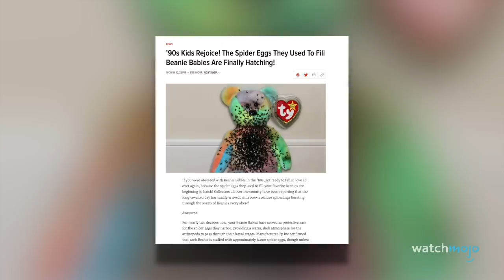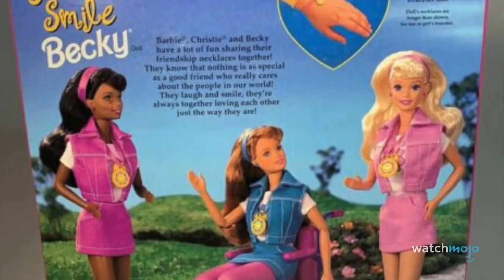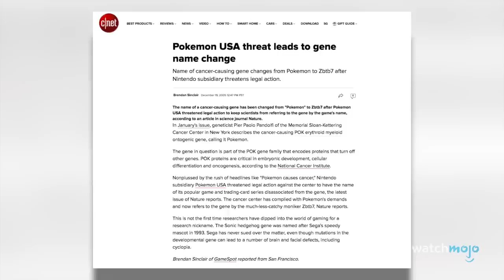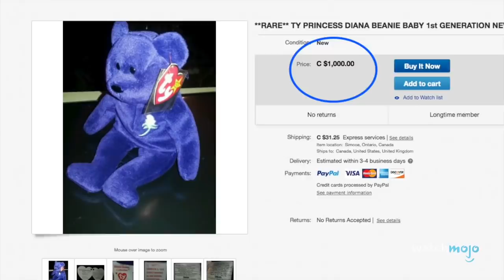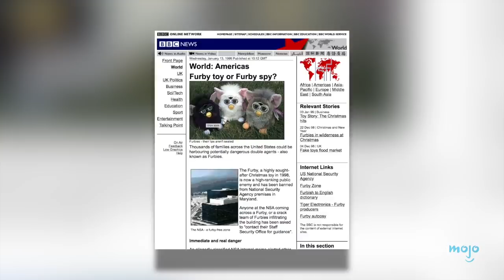Top 10 összeesküvés-elmélet gyerekjátékokról (Szabó Kitti narrálásával)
Ezen a listán a legfurcsább vagy hirhedtebb történeteket, elméleteket és városi legendákat gyűjtöttük össze nektek, amik gyerekjátékokhoz kapcsolódnak. Vendégnarrátorunknak, Szabó Kittinek pedig köszönjük az együttműködést. A csatornáját itt találjátok

Narrátor: Szabó Kitti